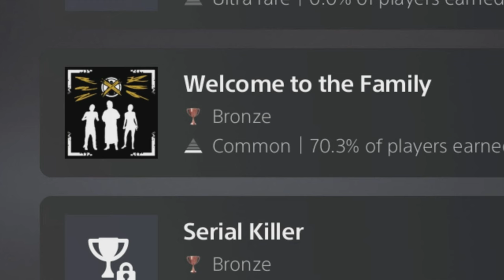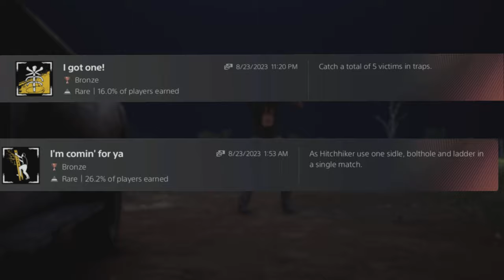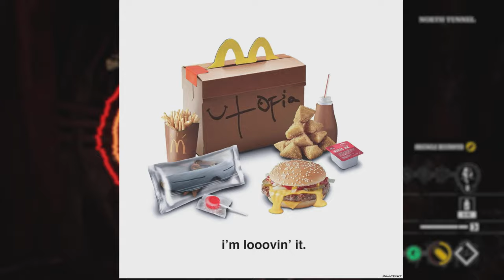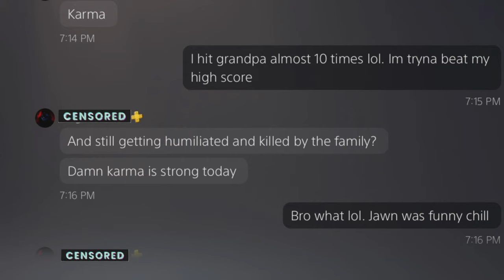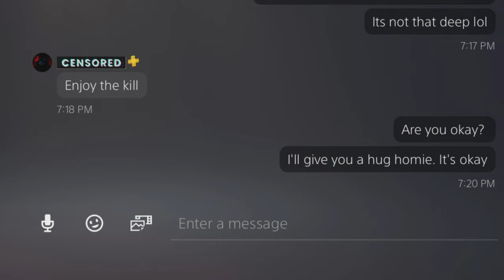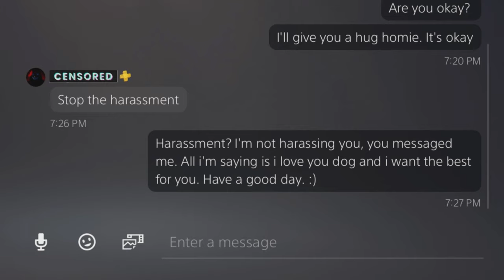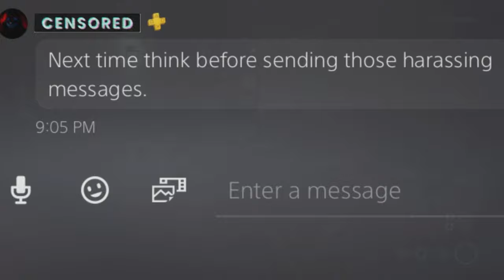Getting every trophy/achievement on the new Texas game was a total nightmare!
After two months of non stop editing we finally can start off spooky month strong with my best edited video yet. Texas chainsaw massacre platinum trophy. The grind for this platinum was awful but very much worth the time and effort. I hope you guys enjoy there is way more to come.

Time stamps
0:00 intro
0:34 random family trophies (first blood,welcome to the family,Dog will hunt, the saw is family)
3:47 Leather face trophies (you spelt champion wrong,he was the greatest ever hung on you)
6:15 hitchhiker trophies (I got one, I'm comin' for ya, )
7:25 The cook trophies (I hear you, safe and secure, git back here)
9:48 Johnny trophies (can't hide here)
10:21 Sissy trophies (can't keep me out, don't touch, powder burns)
11:45 Passive family trophies (get outta there,mine all mine, making grandpa proud, executioner, so close)
20:41 Serial killer trophy
21:35 First victim trophies (behind the curtain, tread softly, lone star,
23:23 Leland trophies (fighting back, now it's my turn, bring it on, our hero, team player)
26:46 Anna trophies (purge, nowhere left to hide)
28:13 Sonny trophies (fixer, All Knowing)
29:43 Connie trophies (Fully focused, last victim standing)
31:13 map focused trophies
36:43 Julie trophies (doing well, totally Texas, undetectable)
39:25 The Lucky one?
49:01 the last two (what will be left of you, perking up)

Music used

Video credits